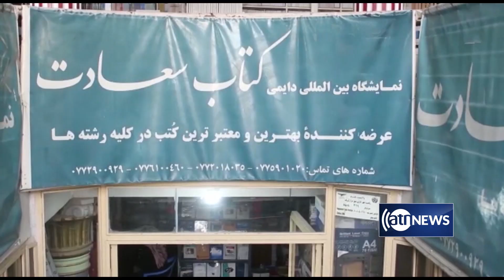Decline in book-reading culture in Balkh | افت فرهنگ کتاب خوانی در بلخ